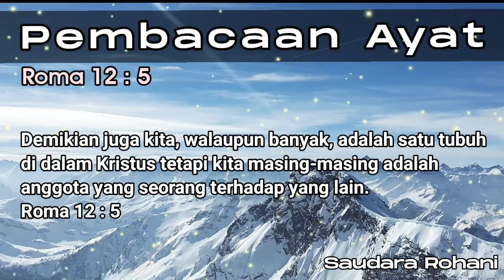Renungan Pagi Kristen - Doa Pagi - Suara Injil - Pohon Kehidupan Terbaru - Saat Teduh Pagi Terbaru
Untuk saudara yang ingin memberikan request doa bisa menghubungi kita di